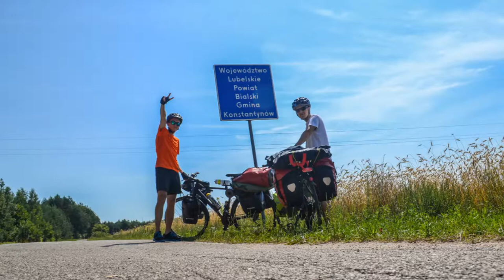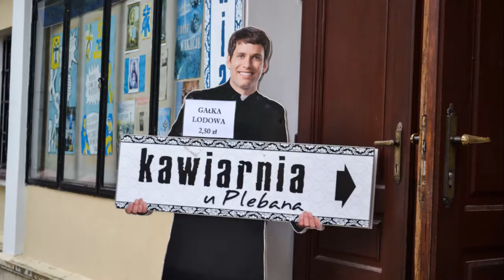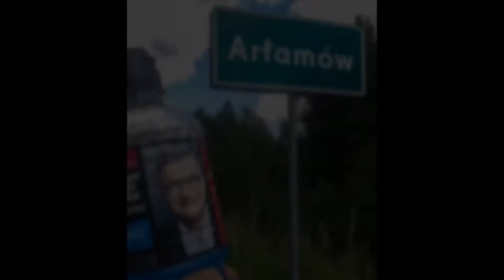Green Velo 2017 + Bieszczady